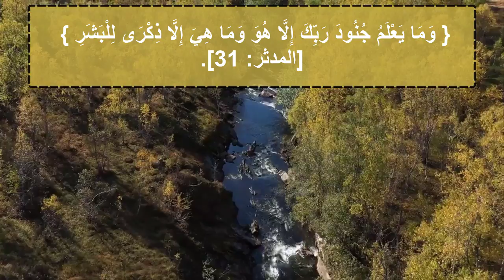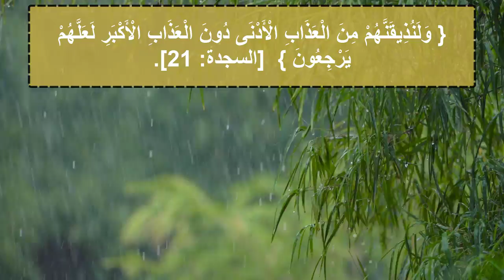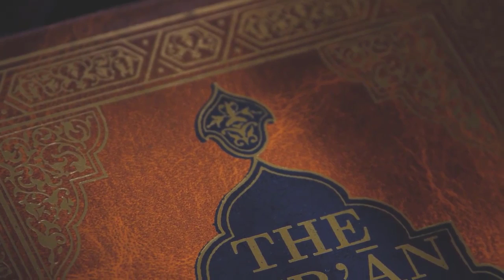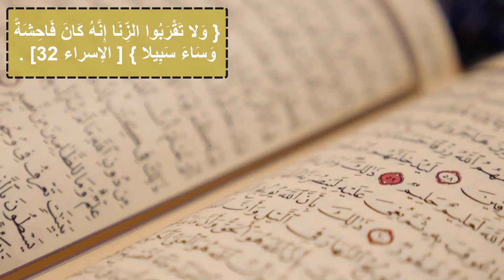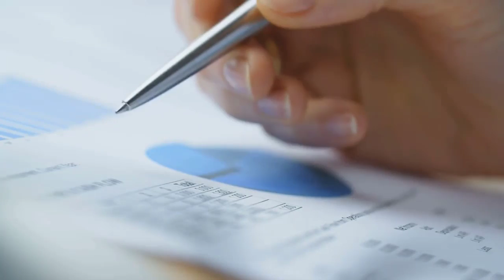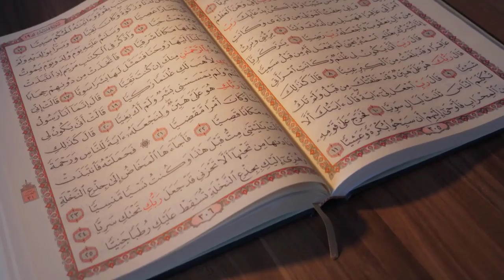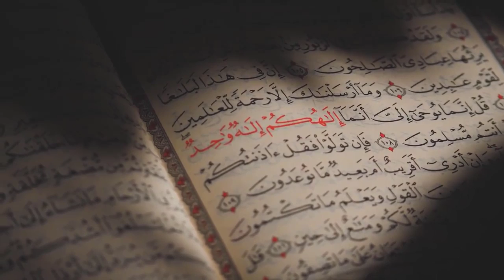الإيدز من جنود الله